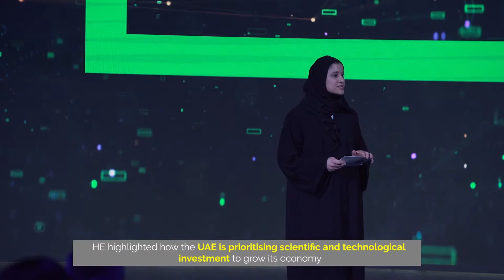"UAE committed to homegrown innovation": Advance Sciences minister